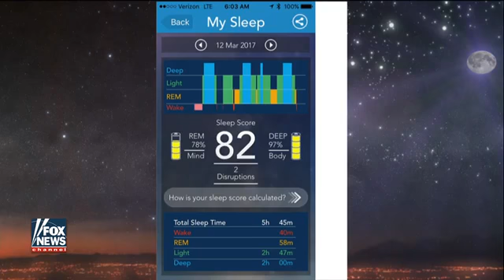Dr Oz on Daylight Saving and healthy sleep patterns